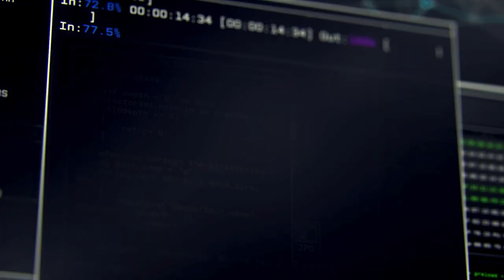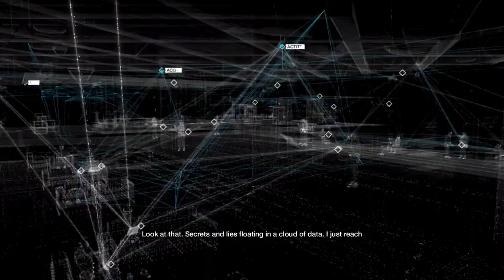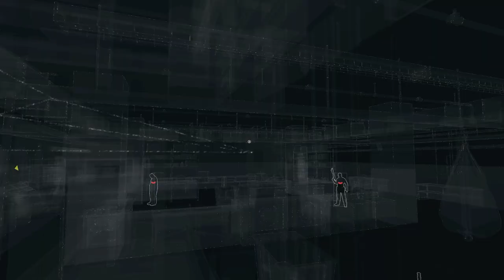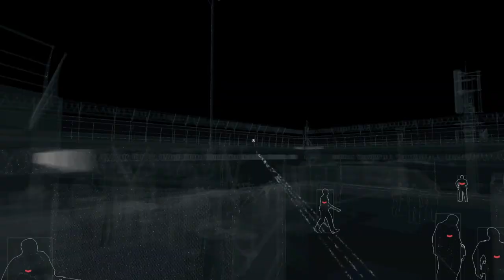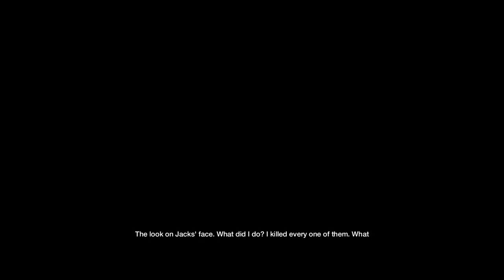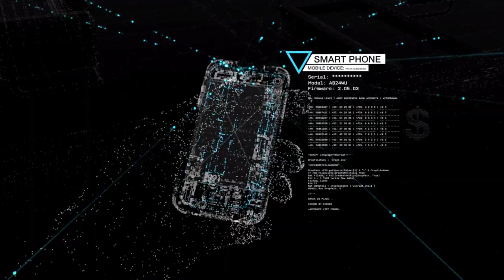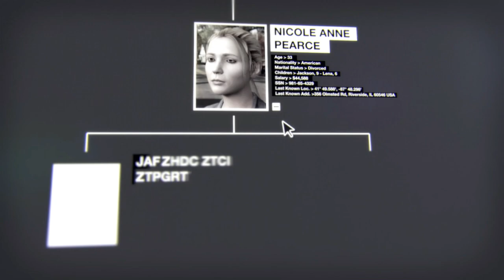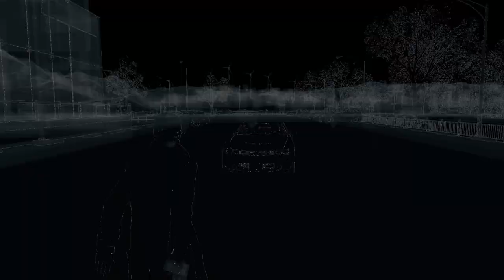Watch Dogs 1, Aiden Pearce, and Gaslighting Your Audience... || LibraScope Critique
I'm a fan of complex characters and stories. I'm a fan of Watch Dogs 2. So why didn't I like Watch Dogs 1 very much? Two words...

Aiden Pearce...